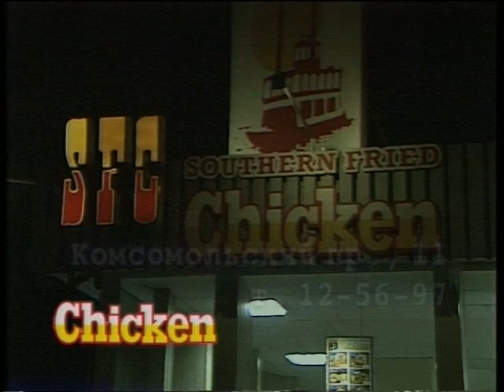Рекламный ролик "Chicken" - 2000 г. Штырлыки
Всем желающим поддержать наш канал скажем "Большое спасибо!"
Сбербанк Мир 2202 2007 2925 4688
VISA (QIWI Банк) 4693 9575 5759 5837
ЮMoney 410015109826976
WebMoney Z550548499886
(Будет ХОРОШО, если Вы сообщите нам, какое именно видео побудило Вас оказать финансовую поддержку. Большое спасибо!)